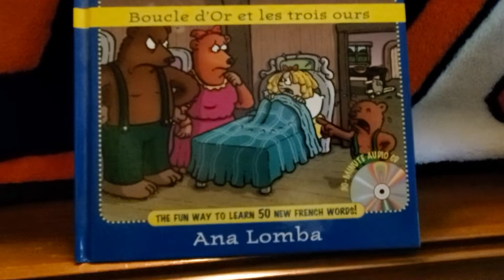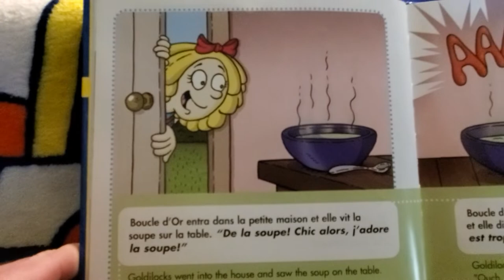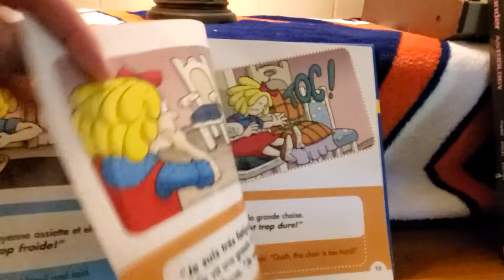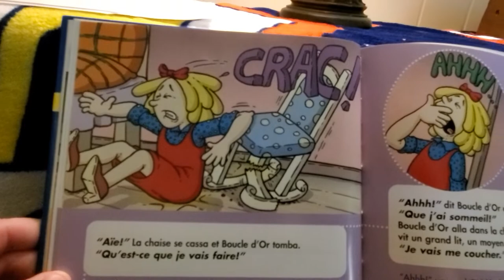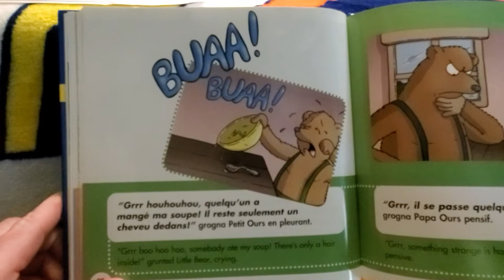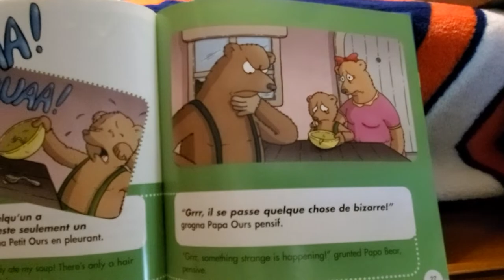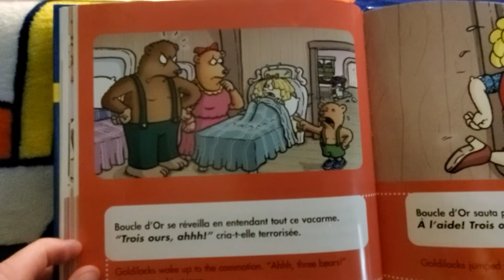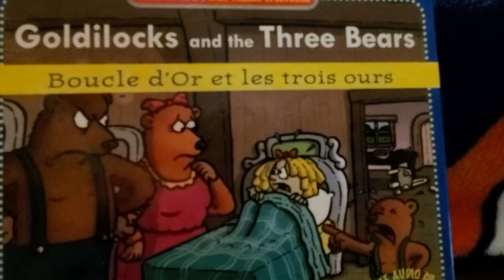Boucle d'or et les trois ours (Goldilocks and the Three Bears)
LeeRoi reads Boucle d'or et les trois ours (Goldilocks and the Three Bears) in French. The pronunciation is 75% correct, sorry.